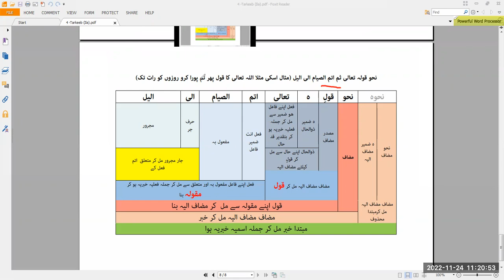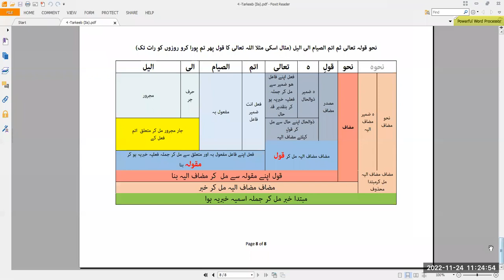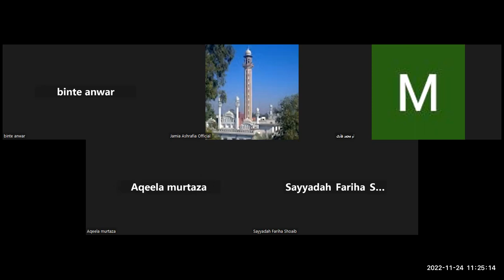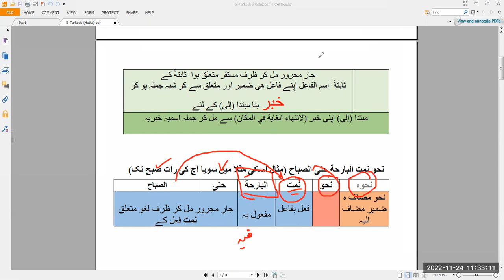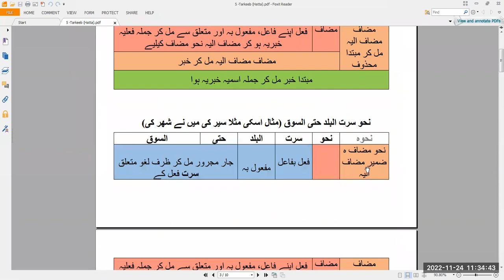Mufti Asad Sb Dirasaat -e-Deeniya 2nd Year علم الصرف///2022-11-24